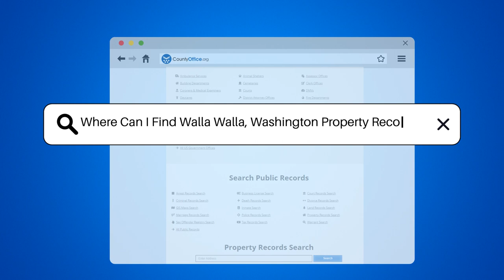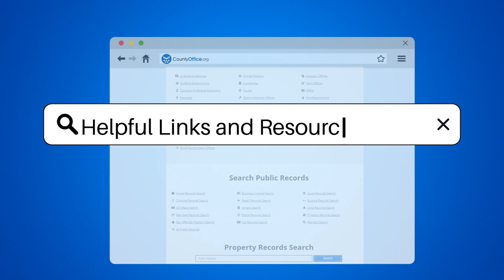Where Can I Find Walla Walla, Washington Property Records? - CountyOffice.org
Where Can I Find Walla Walla, Washington Property Records? Unlock the secrets behind any Walla Walla, Washington property with this informative guide! Dive into the history, ownership, and value of properties with ease as we navigate the world of property records. Whether you're a potential buyer, a historian, or simply curious, this video will show you exactly where to find the information you need.

Discover the pivotal role of the Walla Walla County Assessor's Office in assessing property values for tax purposes, and how their records can provide you with detailed insights into property ownership and assessments. We'll also explore the Walla Walla County Auditor's Office, where deeds, mortgages, and other key property documents are recorded.

Zoning information is crucial, and the Walla Walla County Planning Department is the source for land use and zoning records. Plus, we'll talk about how to access these records online through the Walla Walla County website's digital databases or in person, where friendly staff are ready to assist.

Property records are a public right, and this video empowers you to utilize that right.